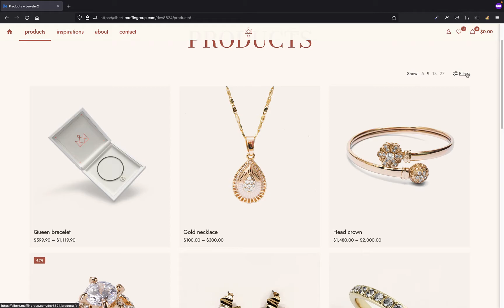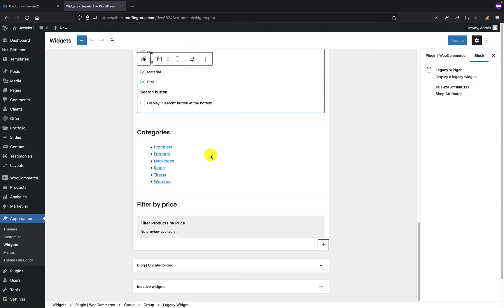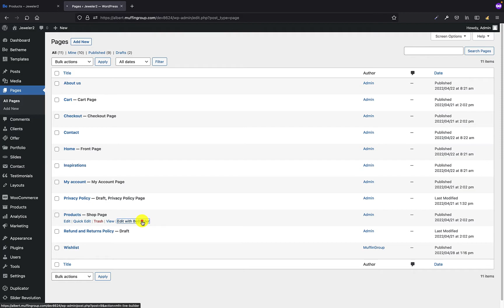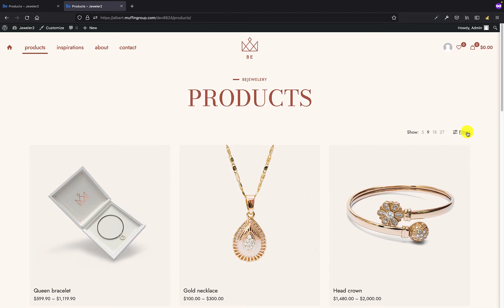How to Set Up Off-Canvas Sidebar for WooCommerce Shop? 🛍️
Off-canvas sidebar is a part of products filtering strategy. Sidebar is out of the screen and can be recalled by clicking the "Filters" link. Since this is a sidebar, it has to be populated with widgets you actually need.

Vote for a feature you would like to see next or suggest one